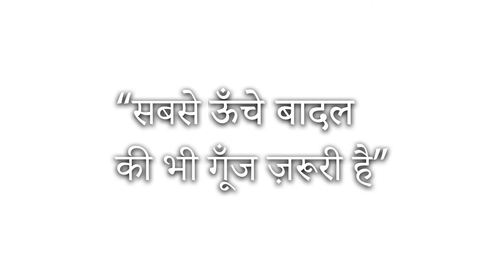Sarv.com National ad commercial | Best AI unified communication platform for business| Go big social